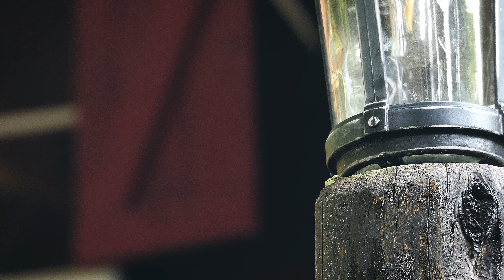It’s About Time for the Wild Birds to Scout This Garden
The method I'm using is not necessarily the right one. Nowadays, you can find out the right way to do things by searching on Google. If you only want results, that's fine too.
But for me, the most important thing is not whether a method is right or wrong, It's about experiencing firsthand why it works or fails.
All work is done personally and at my own risk. Please enjoy it as entertainment only.